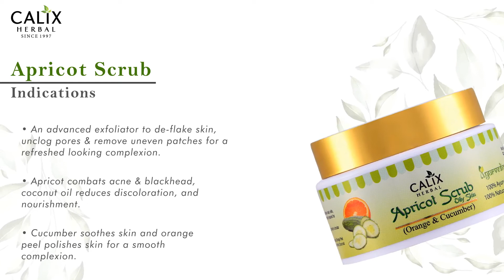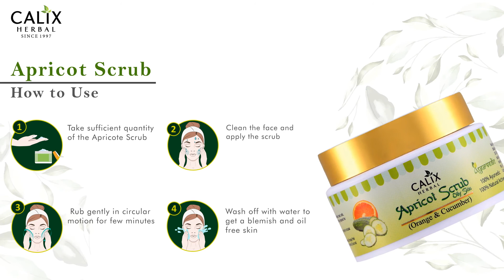Calix Herbal Apricot Scrub for Skin Exfoliation, Pore Cleansing & Blackhead Removal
Calix Herbal Apricot Scrub is an advanced exfoliator to the de-flake skin, unclog pores and remove uneven patches for a refreshed-looking complexion. It's made with natural exfoliators for a gentle yet deep cleansing action, and yes, there’s apricot extract too, which is known to leave feeling soft and smooth.

The Calix Herbal Ltd. established in 1997 is a manufacturer of naturally inspired skin, hair and body care products. Calix Herbal is a leader in promoting nature’s way to beauty through a range of Ayurvedic products. We are accredited for using original herbal extracts referred in the ancient Indian texts. We have a well-established distribution network in India and other counties.